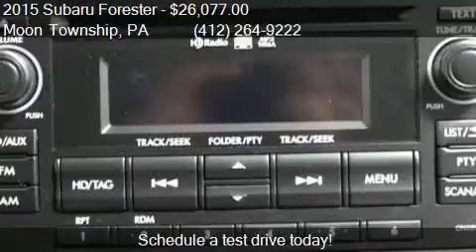2015 Subaru Forester 2.5i Premium AWD 4dr Wagon CVT for sale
This 2015 Subaru Forester 2.5i Premium AWD 4dr Wagon CVT is for sale in Moon Township, PA 15108 at Day Apollo VW.

Engine: 2.5L H4
Transmission: CVT
Color: Satin White Pearl
Mileage: 5
Contact Day Apollo VW 5450 University Blvd Moon Township, PA 15108 to test drive this 2015 Subaru Forester 2.5i Premium AWD 4dr Wagon CVT today.